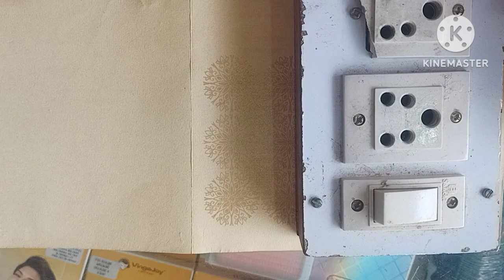How to make jio charger to smartwatch charger 100%working all models smartwatch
6 series watch repair
w26smartwatch
t55smartwatch not turning on
how to repair smart watch battery
better smart watch
charging problem solution smart watch
smart watch
f youake series 7 apple watch
the best apple watch copy
hd 7 watch review
apple watch comparison
apple watch replica
cheap apple watch 7
hd 7 apple watch replica
apple copy smart watch ko kaise khole apple watch vs replica watche
apple watch series 6 iwo teardown
apple watch,fake smart watch
fake apple watch
apple copy smart watch no power solution cheap apple watch
apple copy smart watch how to disassembly